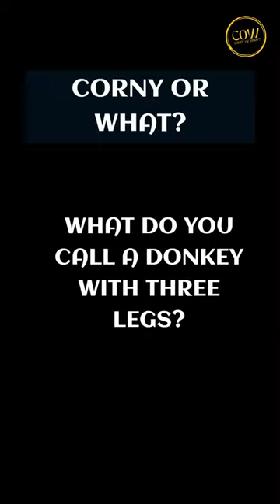What do you call a donkey with three legs? ...